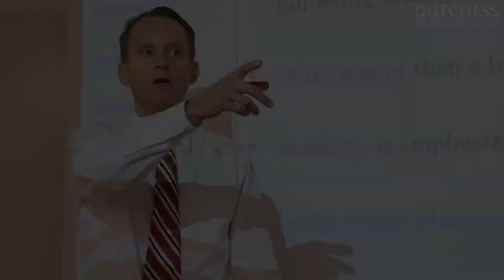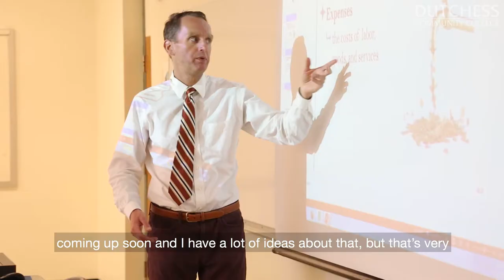Inside the Classroom: Scott Willmen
DCC faculty member Dr. Scott Willmen engages with students in his business classes using a variety of technological means.